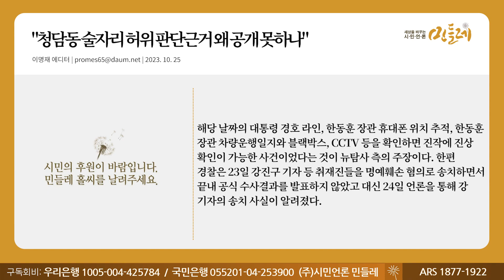[231025_이명재 에디터] "청담동 술자리 허위 판단근거 왜 공개 못하나"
▣ 대표번호 : 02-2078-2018 (정기구독 등록, 해지, 민원)
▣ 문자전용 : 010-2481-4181